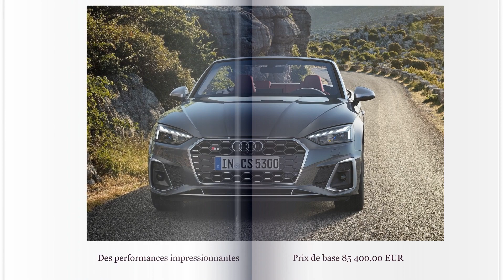Audi S5 Cabriolet TFSI 2020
L'Audi S5 Cabriolet TFSI procure des sensations de conduite uniques qui se décuplent à ciel ouvert.